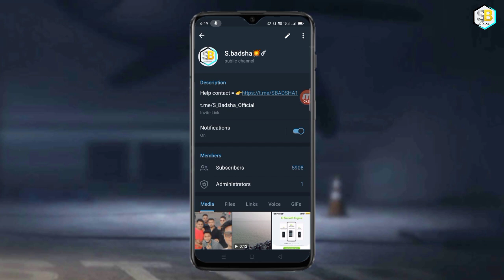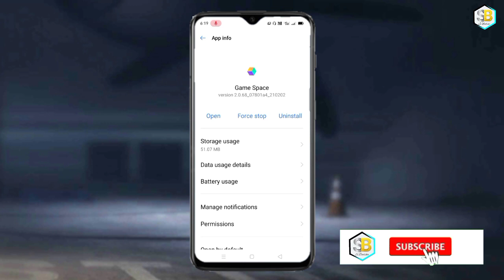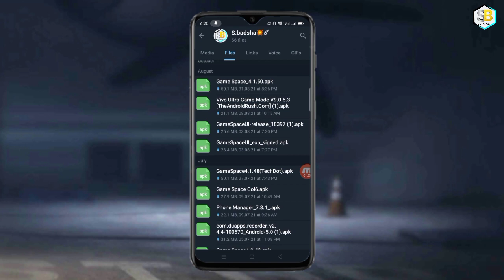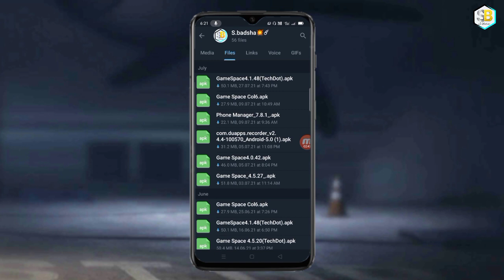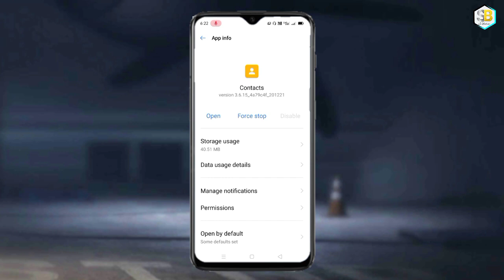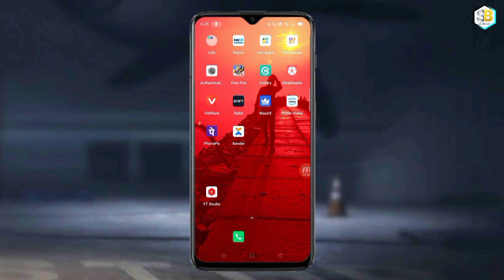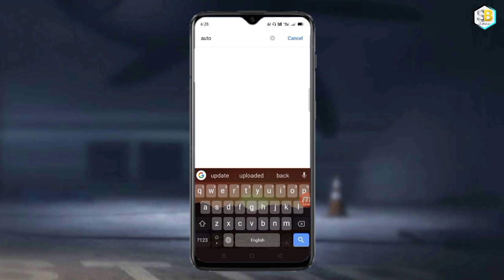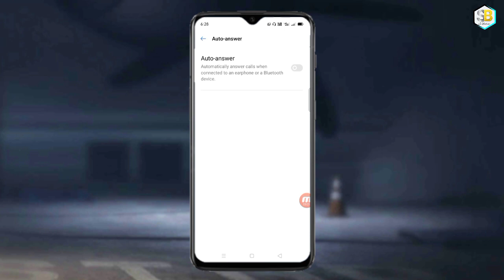Free fire & pubg play time incoming call receive game Back problem solve || New trick 100% work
guys there are many problems that can occur after updating Realm Mobile. What to do if the game space is not working and all the problems of backing up the game while receiving incoming calls will be solved through this video. Watch the whole video and fix your problem

incoming call problem solve
video link=htt

           = 2.0.65 version
           = 4.0.2.  version
👉Android 11 Oppo& Realme Game space= 4.0.2 version
           = 4.1.25 version
           = 4.1.65 version
           = 4.1.38 version